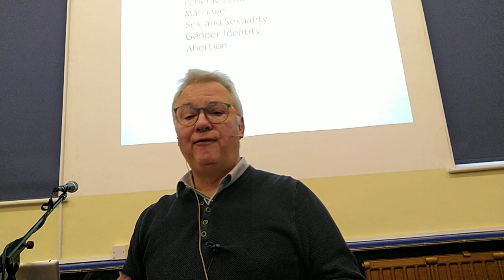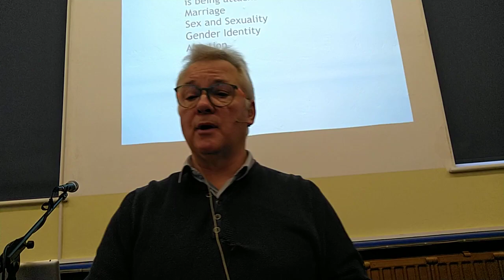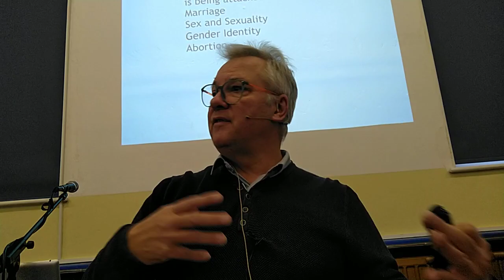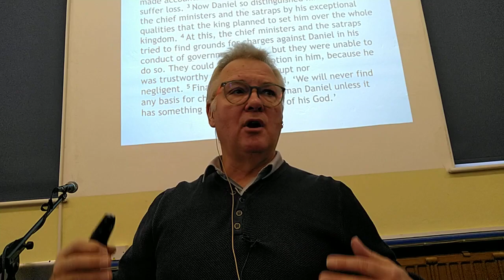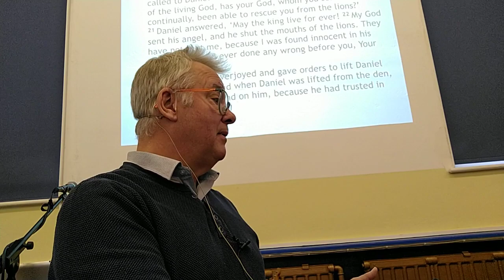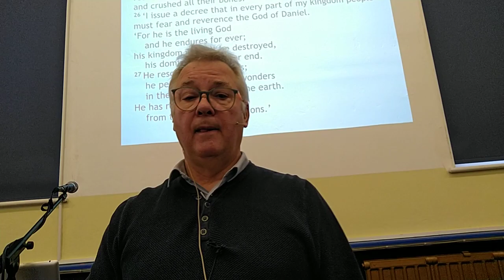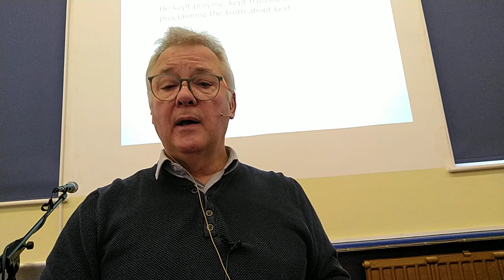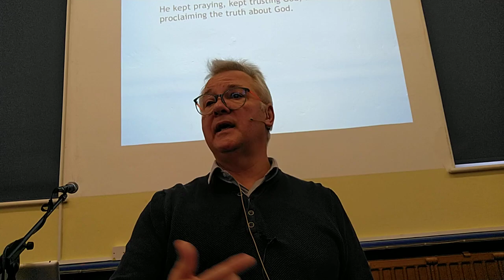Weymouth Family Church Sunday meeting 230312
Mick had to step in at short notice to ensure that Elaine rested following an accident at home on Friday. Elaine was due to preach and was prepared to preach but we decided that she ought to stay home and rest.
So Mick brought some things that were on his heart for the church, comparing the devious misuse of laws to entrap Daniel (Daniel ch 6 in the lions'den) and the misuse of hate crime laws to entrap Christians today.